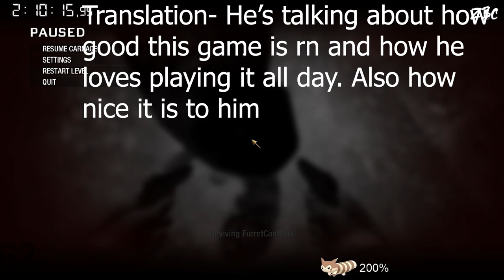Furretcanwalk exposed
This is only meant to be a compilation of the streamer furretcanwalk/Phenix/an0x's funniest clips and rages. Go follow him since he is one of the best b01 players if not the best b01 player of all time.